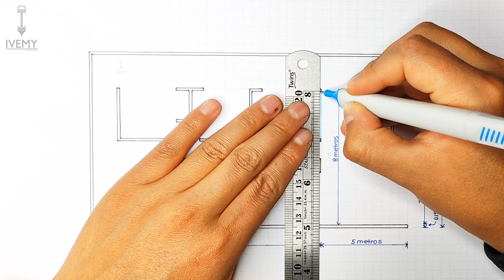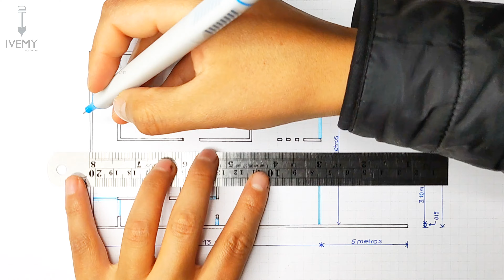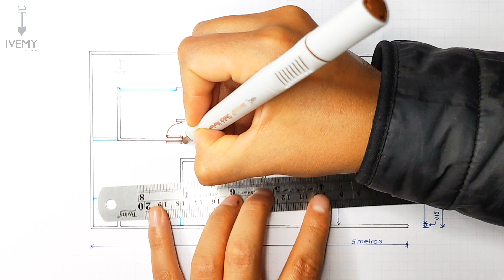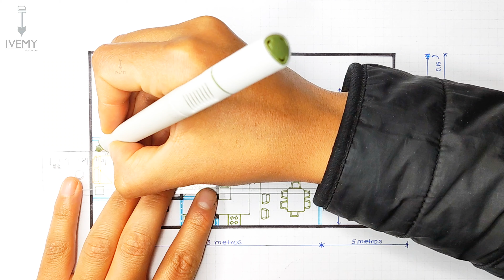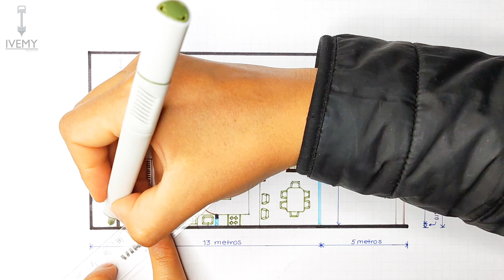Plano de CASA 8X13 metros | Como dibujar una CASA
En este video encontrarás el boceto de una casa que tendrá 3 dormitorios.

Tenemos la siguiente lista de ambientes:
   Cochera
   Sala
   Terraza
   Comedor
   Cocina
   Lavandería
   Baño
   2 dormitorios secundarios
   Dormitorio principal (con W.C. y baño)
   Jardines

Encontrarás también el plano con medidas.